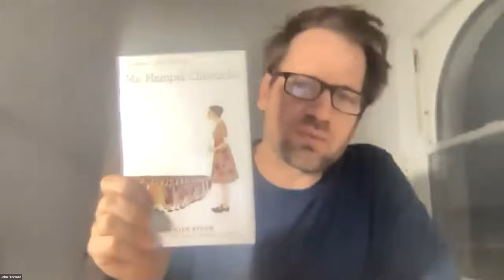California Book Club: Sarah Shun-lien Bynum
Sarah Shun-lien Bynum’s first collection of short fiction, "Likes"—she has also published two novels—reinvents the fairy tale through a contemporary filter, finding the phantasmagoric in the everyday. The nine stories here unfold in landscapes recognizable and mythical, sometimes both at once. In “The Burglar,” a TV writer’s character comes to life and robs the writer’s house in residential Los Angeles. In 'Bedtime Story,' a father’s recollection of crashing into Julia Roberts while rollerblading leads to a dizzying exploration of faith, fidelity, and the vagaries of memory. Bynum is a nuanced stylist, and her sense of the world as magical infuses nearly every moment in the book. At the same time, she understands, magic can be dangerous or at least disruptive, which gives "Likes" its own vivid edge.

Bynum sits down for a conversation with CBC host John Freeman and special guest, poet and author Stuart Dybek.